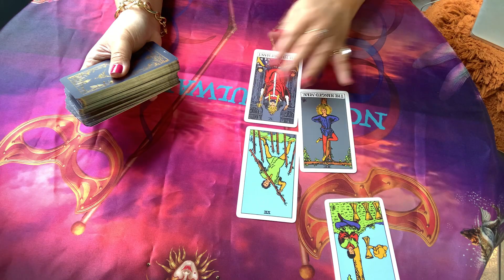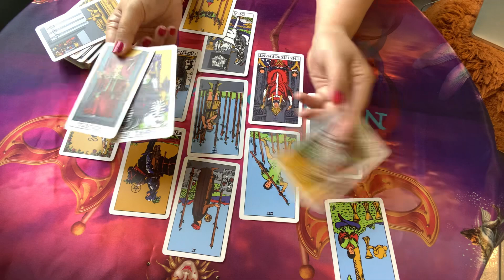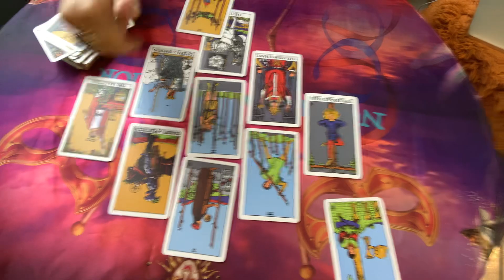LEO LOVE July 2021 - Ending the toxic cycle so you can get back together happily!